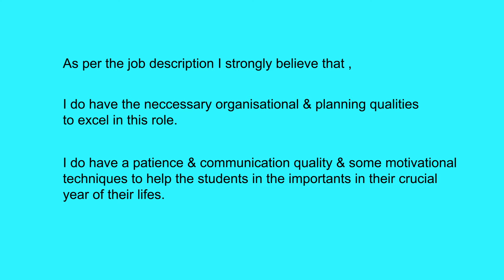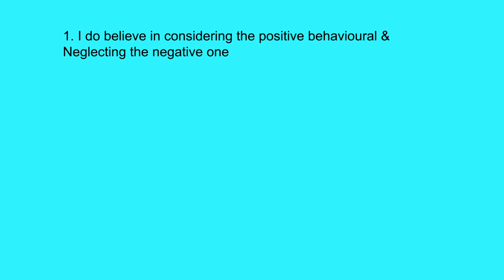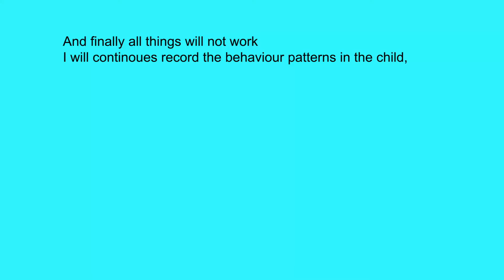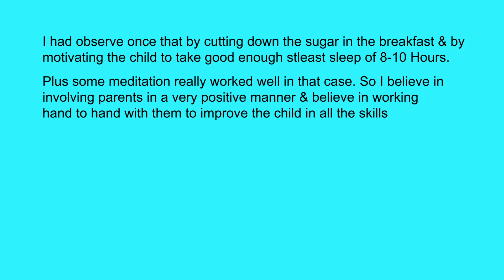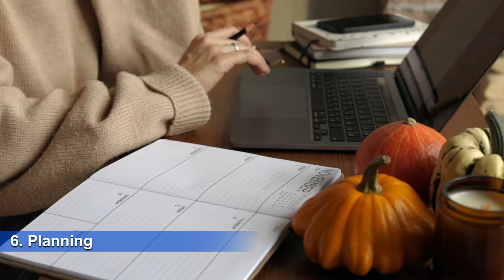Pre primary teacher interview questions and answers/suchita'sexperiences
Hi Everyone ,I hope you will like the video
pre primary teacher interview questions and answers
Surely share your feedback about my efforts in the comment box

Am a teacher by profession basically from Delhi ,working in Dubai  since 2018.I made this channel to help my teacher community in India.

If you like to see my life follow my son channel.

how to teach online classes from home
demo class for teaching english
teaching demo for interview
teacher interview questions
school interview questions and answers
demo class for teaching science

teacher interview
demo for teaching job in school
how to give demo for teaching job
online teaching demo
prt teacher interview questions and answers
pre primary teacher interview
demo class for teaching maths
teaching interview questions and answers
teacher interview questions and answers elementary
online class demo teaching
online demo teaching
demo lesson for teaching interview
teacher interview questions and answers
english demo class for primary
teacher interview in english
how to teach students in class
interview for teacher job
tell me about yourself interview no experience
demo class
online class demo
how to make demo video for teaching
teaching demo
demo teaching
how to give online demo for teaching job
teacher demo lesson interview
teacher job interview questions and answers
how to teach online classes
how to teach online
online demo teaching in english
demo class for kindergarten
demo class for teaching computer
primary teacher interview
demo lecture for interview
how to start online teaching classes
teacher interview in english medium school
interview questions for teachers
demo class for teaching english online
lesson plan for teachers
demo video for online teaching
how to take demo class in school interview
teaching interview
english teacher interview
how to give a demo class for teaching